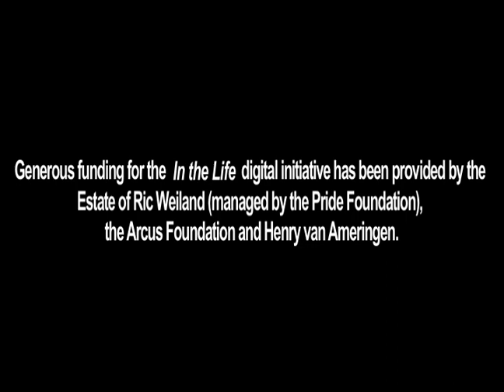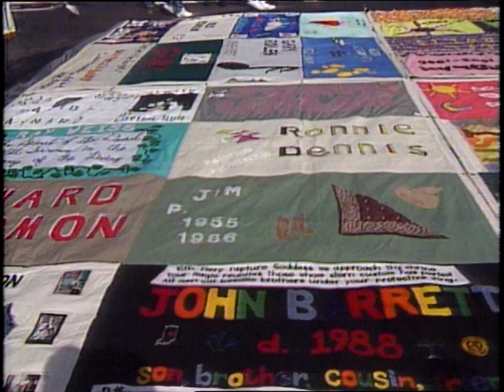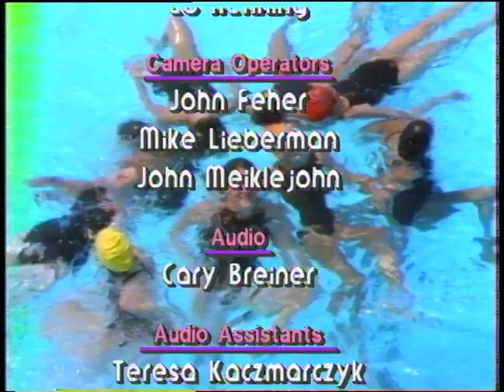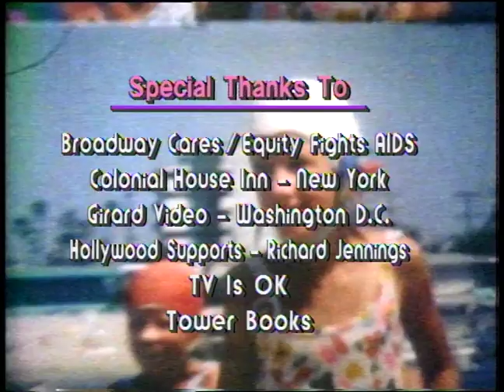In the Life: Ep. 203, "From Hollywood to Broadway"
In the Life: Episode 203, “From Hollywood to Broadway.” Original air date: December 1992. Host: Karen Williams. Featured guests: Randy Allen, Jehan Agrama, David Ehrenstein, Nicole Conn, Phillip Hoffman, Stephen Bogardus, Heather McCray, Maureen Moore, Liza Minnelli, Lily Tomlin, Bonnie Franklin, Shari Belafonte, Judith Light, Joel Grey, Jonathan Hadary, Phranc.

Summary: The episode begins with an introduction by Garrett Glaser, followed by a performance by Bette Davis impersonator Randy Allen. A segment on the gay and lesbian protest at the Academy Awards features Jehan Agrama, David Ehrenstein and Nicole Conn. The Theater Spotlight segment is about the musical, Falsettos, and the AIDS Memorial Quilt segment features Liza Minnelli, Lily Tomlin, Bonnie Franklin, Shari Belafonte, Judith Light and Joel Grey. There is also an interview with actor Jonathan Hadary, a mock commercial for Gaydar, and the music video for "One o' the Girls" by Phranc.